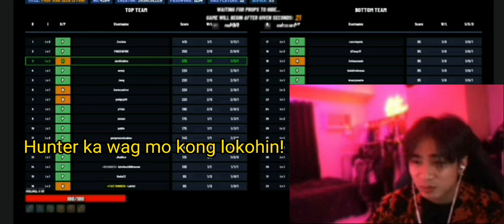SB19 playing Prop and Seek Joshtin bardagulan ft. Stelljun